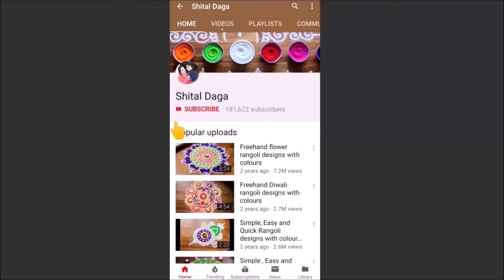Simple free hand rangoli designs with colours by Shital Daga